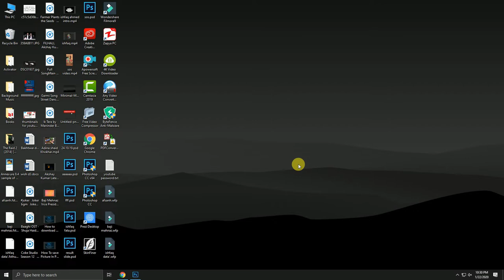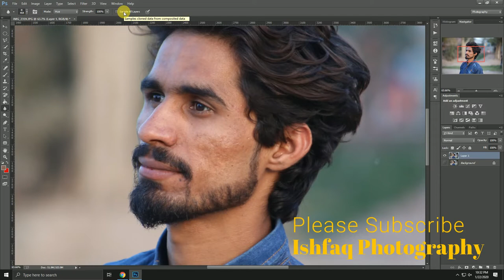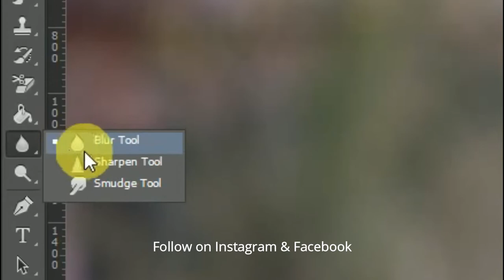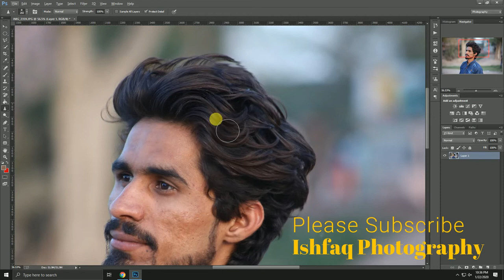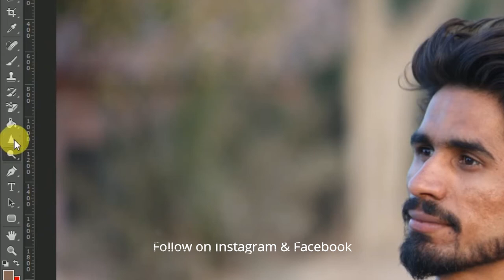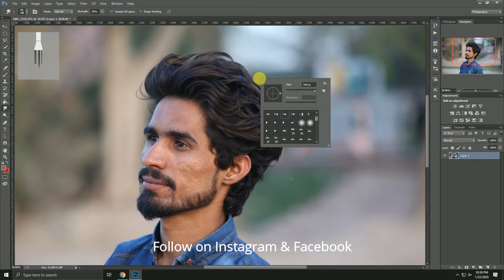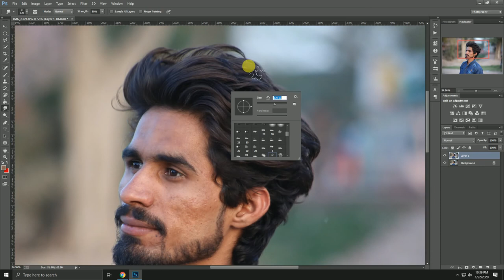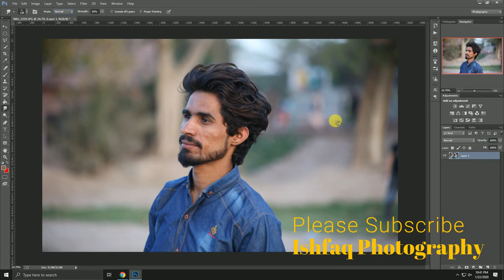How to Use Blur, Sharp and Smudge Tool in Photoshop CC 2018/2019 ..Official Class No.16 Hindi/Urdu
I'm Muhammad Ishfaq, a graphic design expert with 7+ years of experience and the Head of Brand Graphix Solutions. This channel offers tutorials, tips, and trends to help you master graphic design—whether you're a beginner or a pro.

I'm Muhammad Ishfaq, and this channel is your go-to destination for all things graphic design. With over 7 years of expertise in the field, I bring a wealth of knowledge and creativity to your screens. As the Head of Brand Graphix Solutions, I'm dedicated to sharing invaluable insights, tips, and tutorials to help you master the art of graphic design.

On this channel, you'll discover a treasure trove of content tailored to both beginners and seasoned professionals alike. From in-depth tutorials covering the latest design techniques to insightful discussions on industry trends and best practices, I've got you covered.

Whether you're looking to enhance your skills, stay updated with the latest design trends, or gain inspiration for your next project, you'll find it all right here. Join the community of aspiring designers, creatives, and enthusiasts as we embark on a journey to unlock the boundless possibilities of graphic design.

Don't miss out on the opportunity to level up your design game and unleash your creativity.